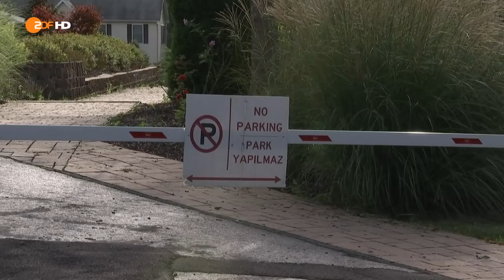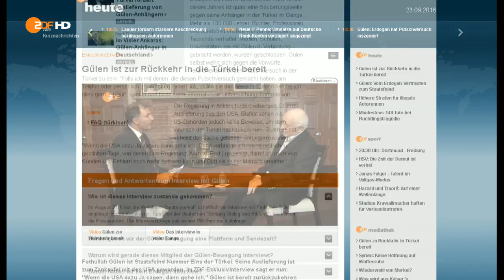Interview mit Fethullah Gülen und Studiogespräch- heute-journal | ZDF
Fethullah Gülen der Strippenzieher des Putsches oder ein gebrechlicher, alter Mann? ZDF-Reporter Kamran Safiarians schildert im Studiogespräch seine Eindrücke.